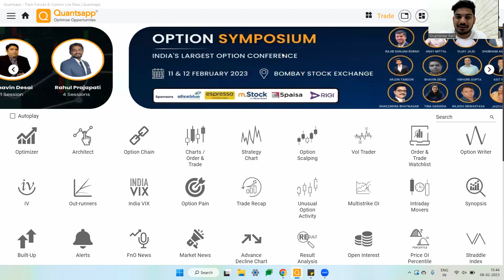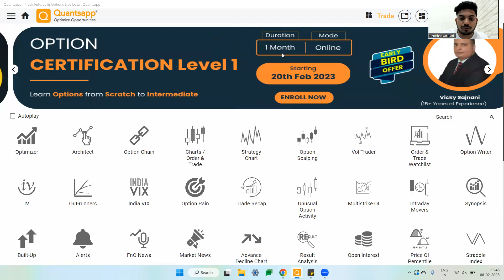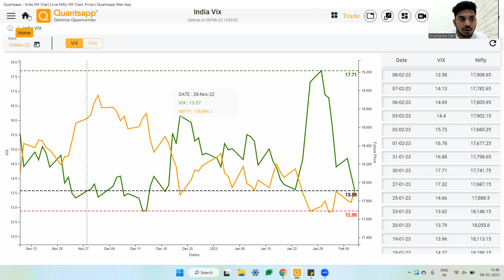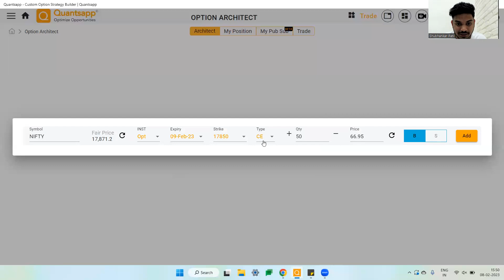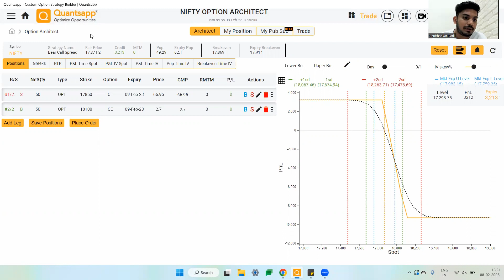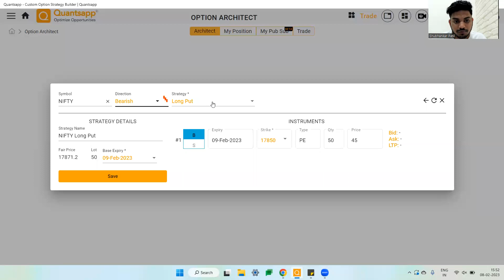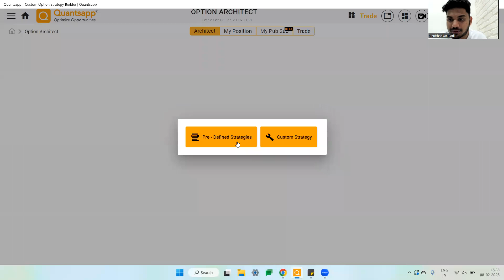4 Bearish Option Trading Strategies | Intraday Trading Strategies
Use Quantsapp 20+ Free Option Trading Tools:
Apply “YTUBE” & get a 2 Days Pro+ Access.

This video focuses on different option trading strategies which can be used on an assumed bearish outlook. Of course, many traders believe that, if an underlying asset is bearish, one can buy a put and bullish outlook, we can buy a call.

But this could be misleading and a thorough analysis of price momentum, with option greeks is essential in understanding possible payoffs and their sensitivities to time, volatility and not just price action.

At Quantsapp, India’s largest option trading analytics platform, we strongly believe option traders in India, to be equipped with sound data analytics and become a data driven trader, rather than basing their trades on intuition or gut-feeling.

In this video:
00:00 Introduction
00:40 Discussion of a basic approach--- Long Put
01:17 Discussion of India VIX and Nifty
02:27 Practical illustration using option greeks
05:34 Bearish Strategy #1 with illustration using Quantsapp option architect
06:50 Bearish Option Strategy #2 with illustration
07:12 Bearish Option Strategy #3
08:27 Bearish Option Strategy #4